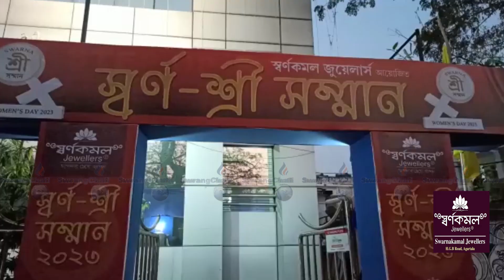HASTENI BWRWIROKNO SWARNA SHREE BOROMNI SOKAT YAPHARKA SWARNA KAMAL JEWLLERS